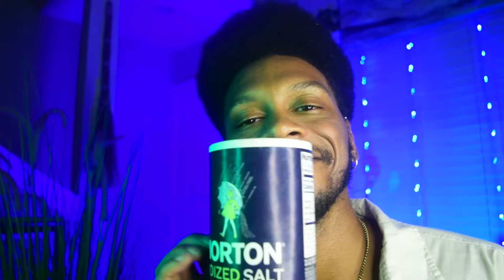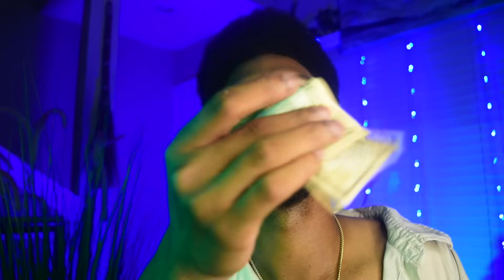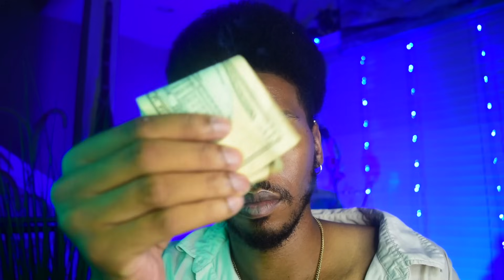ASMR: Attract Abundance and Good Fortune FAST | ASMR REIKI | FALL ASLEEP INSTANTLY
Good evening everyone! Tonight we are going to another reiki session to help manifest abundance and good fortune. Sit back, relax and I'll take care of the rest.
Hey Everyone! I hope you enjoyed the video!